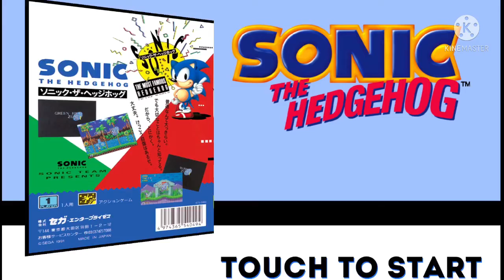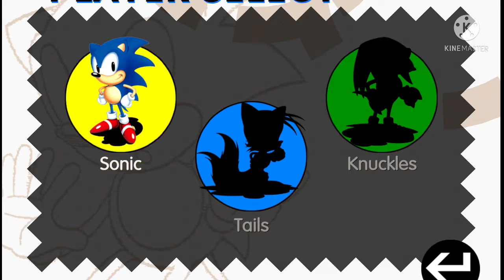Playing a GOOD OLD CLASSIC! | SONIC THE HEDGEHOG PART 1 | Green Hill Zone